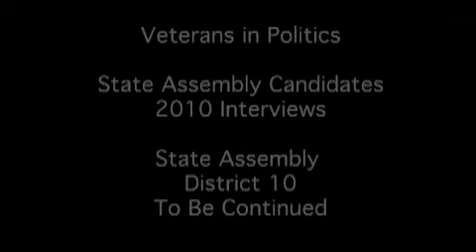Veterans In Politics - State Assembly Dist. 12 - Part 1